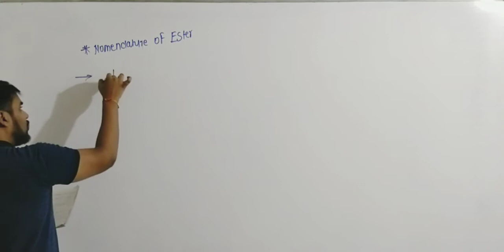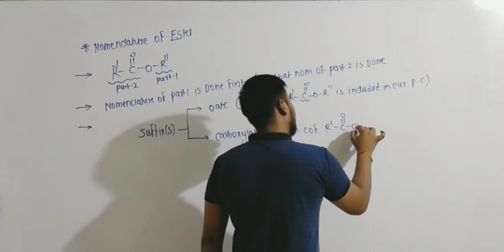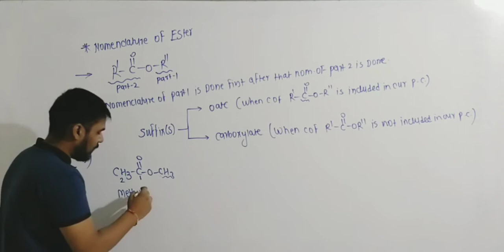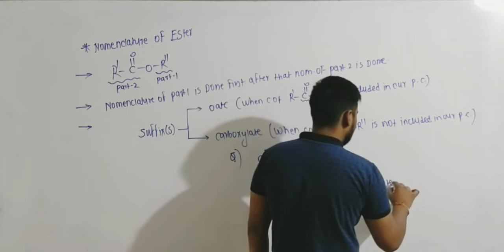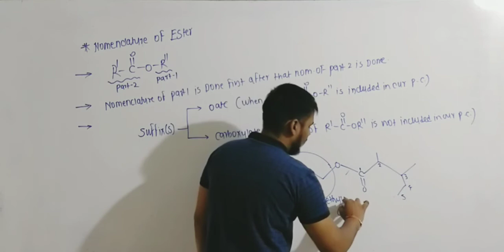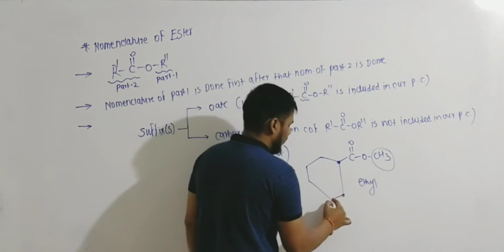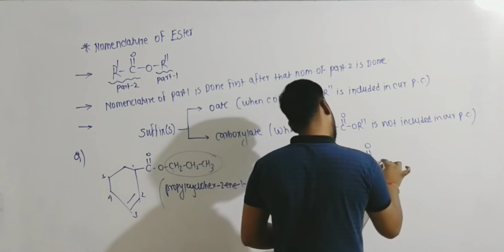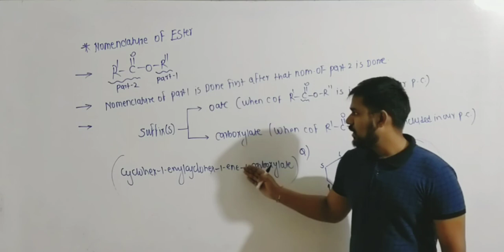IUPAC Nomenclature & Basic Concepts of Organic Chemistry for IIT-JEE & NEET (P-34)